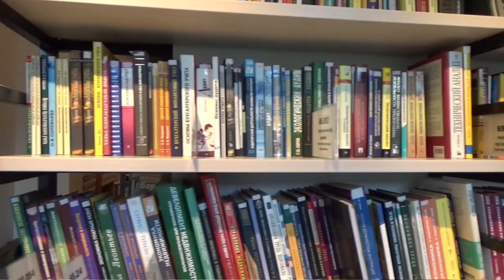Up radio operator update | Exam Oct me hoga तैयारी उस हिसाब से करो |Motivation |head operator exam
About me:-

👉मैं up police me Sub Inspector Post पर हु। मेरे इस channel पर आप लोग को दरोगा की Job profile , Training , Meri lifestyle & Travel  से Related Vlogs अपनी Experince शेयर करता हूं।

Search:-
up radio operator prepration
up head operator prepration
up radio operator exam
up radio workshop prepration
up police radio operator prepration
up police head operator prepration
up radio operator tender
up radio operator books
up police radio operator exam book
up radio operator exam book
up radio operator practices book
up radio operator science book
up police radio operator science book
up head operator books
up head operator science books
up head operator practice sets books
up radio operator questions book
up radio workshop  operator science book
up radio operator practice set
up radio work shop book
up head operator practices set
up operator exam date
up police radio operator
up head radio operator
up head radio operator exam
up assistant radio operator exam
up police radio operator job
up radio operator exam kab hoga
up radio operator safe score
up radio operator job profile
up head operator job profile
up radio operator motivational
up head operator motivation
up radio operator motivational video
up head operator motivational video
up radio operator training
up radio operator office
up police job profile
upsi
up police radio operator 2023
daroga up vlogs
daroga vlog